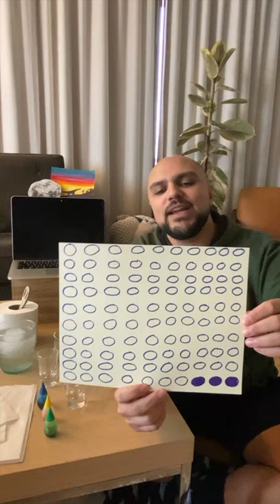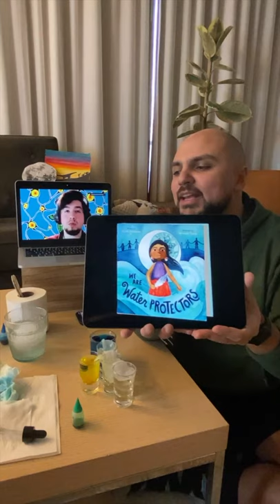ROMKids Show: The One About Water, Access, and Equity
This time on the ROMKids Show we drink up on the world of water! Did you know that 71% of the world is covered in water, but only a very small amount of it is available to drink? Today Kiowa Wind Memorial Indigenous Youth Support Staff Justin Kewaquado joins us to talk about the importance of keeping our fresh water clean from pollution, and accessible to all communities. Then we’ll run an experiment to show how waste pollutes our waterways.